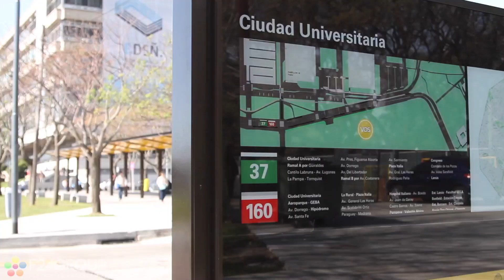F24 - Antes y Después en la Ciudad de Buenos Aires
En 90 segundos. Desde Ciudad Universitaria hasta Lugano, pasando por todos los barrios del Gobierno de la Ciudad de Buenos Aires, documentando el Antes y Después de los emprendimientos del Ministerio de Ambiente y Espacio Público, siendo parte de la historia de esta ciudad, documentando la gestión.